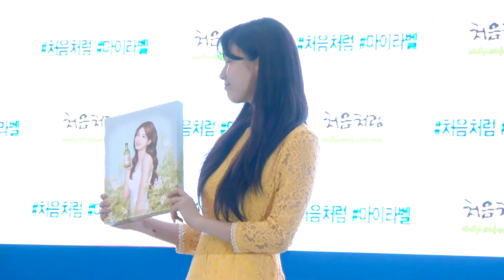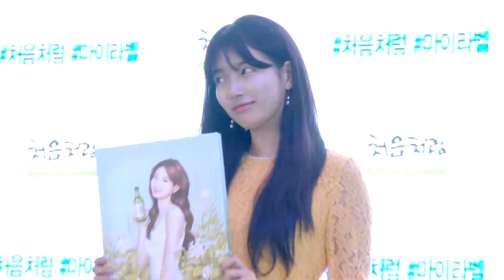[HD영상] 수지(Suzy), 사랑할 수 밖에 없는 배수지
17일 오후 잠실 롯데월드몰에서 ‘처음처럼 모델인 수지 팬사인회’가 열렸다.

한편, 수지는 지난 1월 두번째 미니앨범 ‘Faces of Love’의 타이틀곡 ‘HOLIDAY’로 1년만에 컴백해 많은 사랑을 받았다.